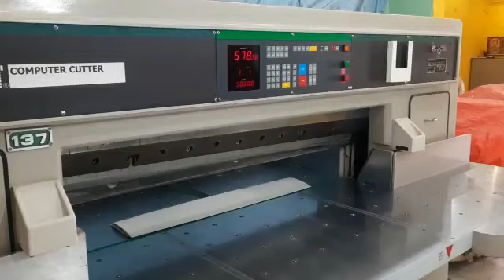FOR SALE••ITOH ROBOCUT- 137 WITH CROMED AIR TABLE & ORIGINAL PROGRAM SIZE:54"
FOR SALE
ITOH ROBOCUT- 137

WITH CROMED AIR TABLE &

 ORIGINAL PROGRAM

   SIZE:54"